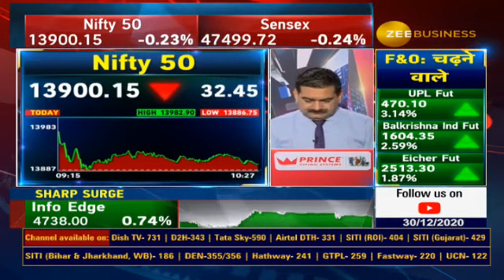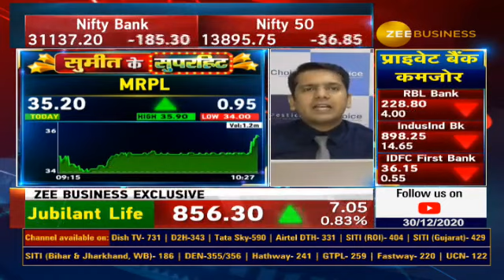Sumeet Ke SuperHit - Buy MRPL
MRPL buy view given on Zee Business.